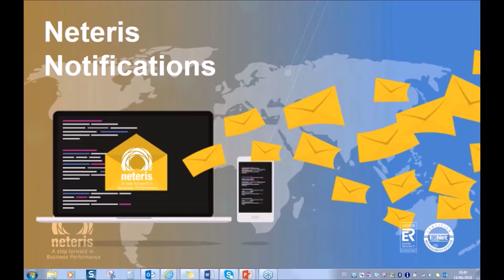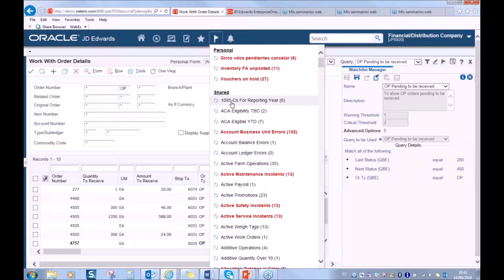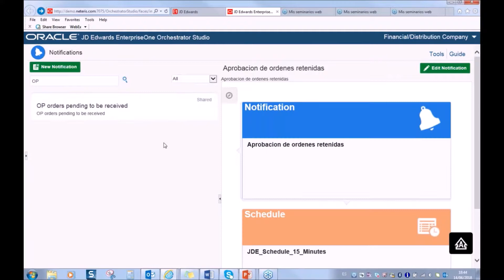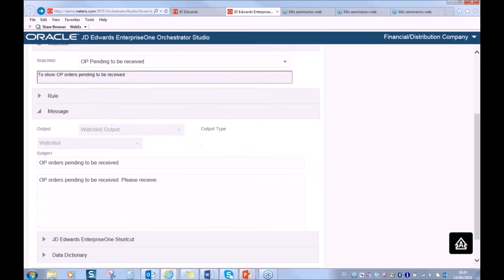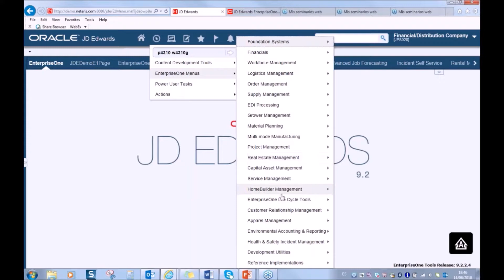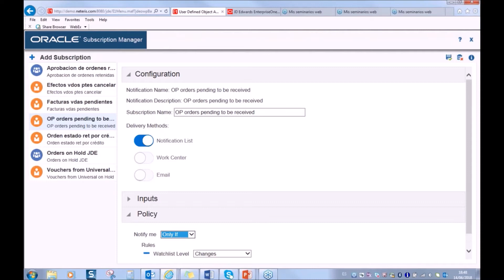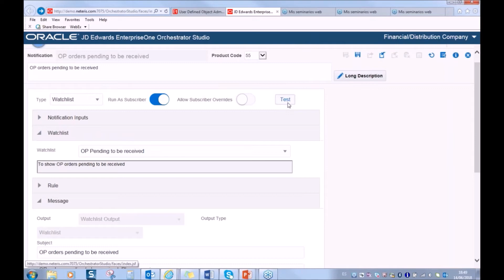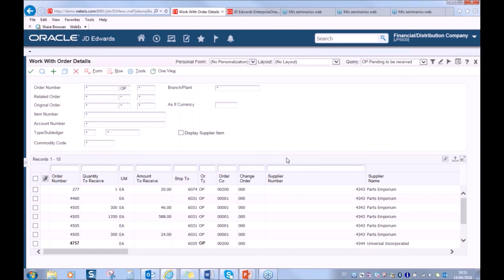JD Edwards 9.2 - Notificaciones: Crear y Suscribir en Watchlists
Cómo crear y suscribir una notificación basada en Watchlist con el sistema ERP JD Edwards 9.2 tool 2.2.4. El objetivo de las notificaciones es alertar al usuario de situaciones de negocio o transacciones clave sin necesidad de estar conectados al sistema.